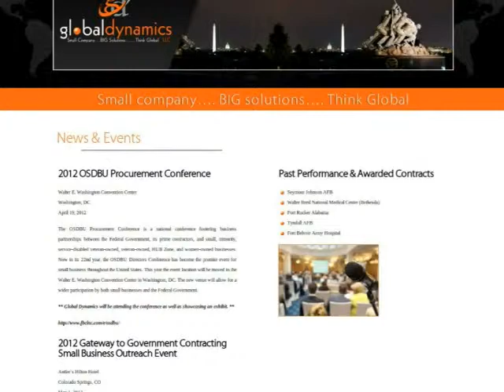123Triad.com : globaldynbiz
GLOBAL DYNAMICS, LLC is a minority owned, certified Service Disabled Veteran Owned Small Business (SDVOSB) specializing in providing human capital and staffing support services.